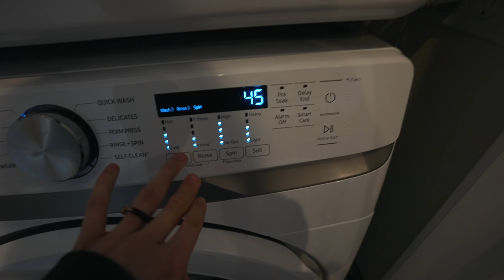putting my life back together after it all fell apart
it was time for a change, but not too big! haha